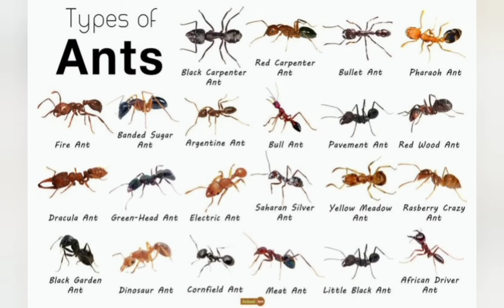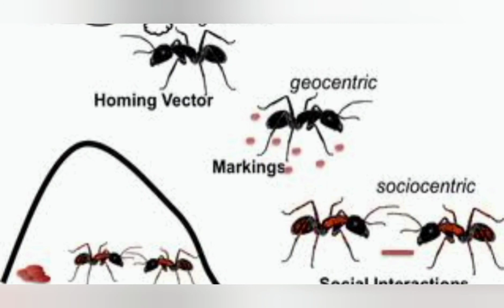interesting facts about Ants(chintiyaan) (HINDI)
Interesting facts about ants / chintiyon ke bare kuch dilchasp batein.